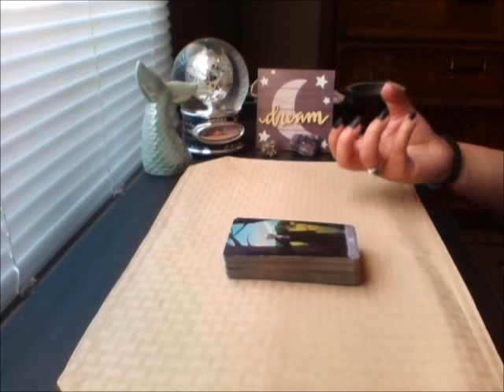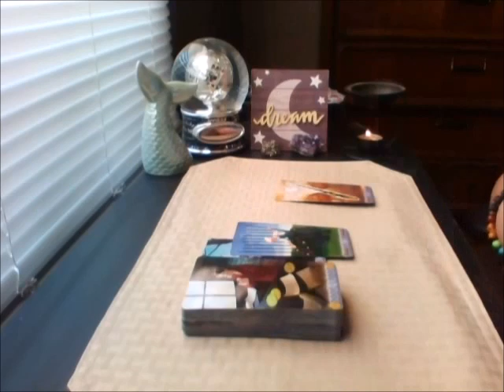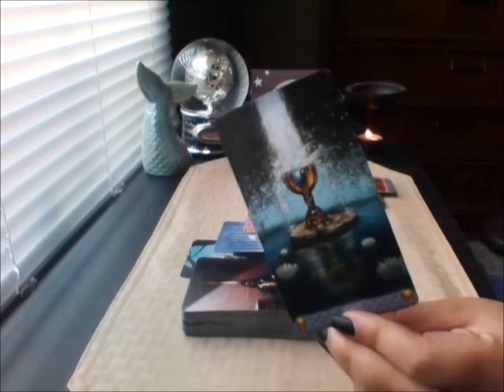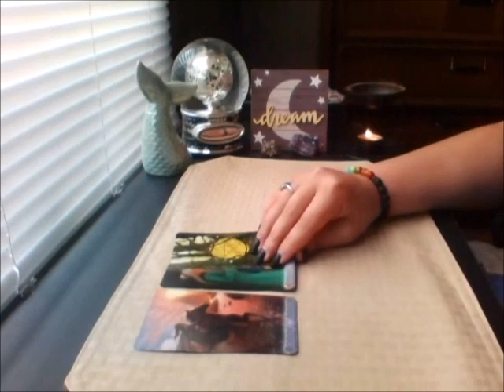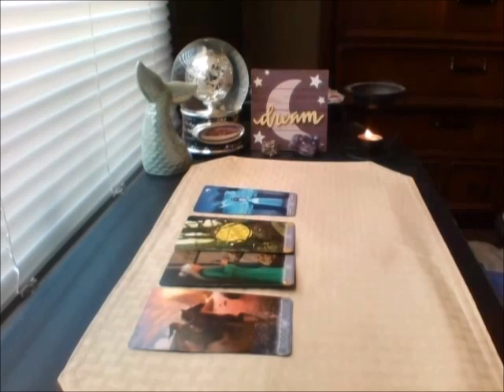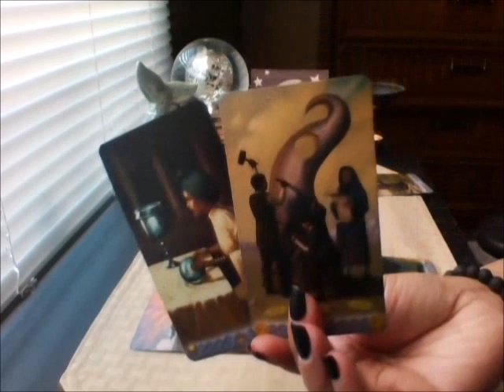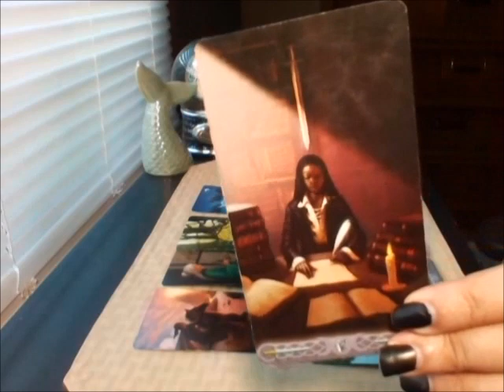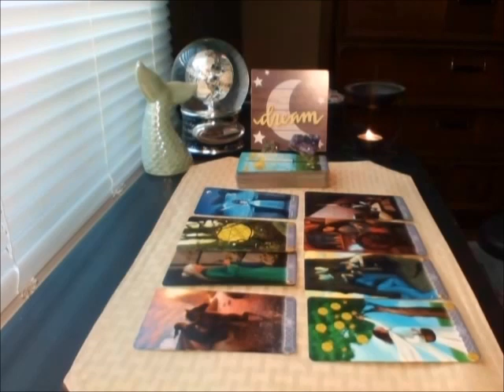Capricorn March 2020 ☘️ Over Coming Obstacles Of An Old Cycle 💪🔥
PISCES - RIZ LA VIE

Tarot decks used in this video:
Triple Goddess Tarot Elford & Rivolli